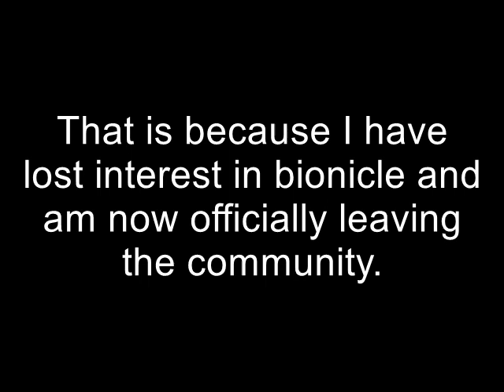LEAVING BIONICLE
Yes, I am officially leaving the bionicle community. And no, I am NOT leaving YouTube and yes I will still be uploading content (such as discussions and short films).

No I will not vlog about my personal life because it doesn't get me a lot of views and I prefer to keep my YouTube account on a more "entertainment" basis.

And No, I am not deleting all my previous videos or making a new account so don't worry.